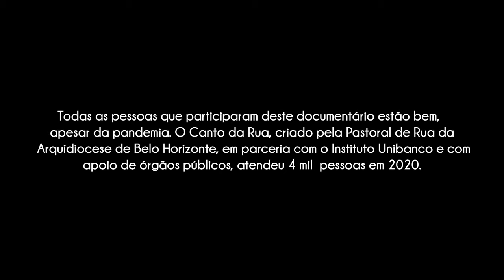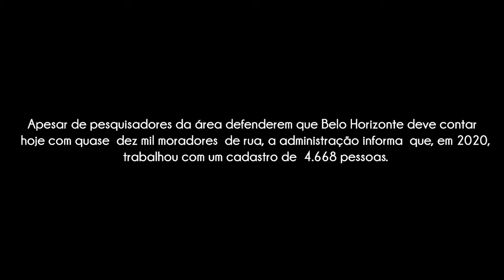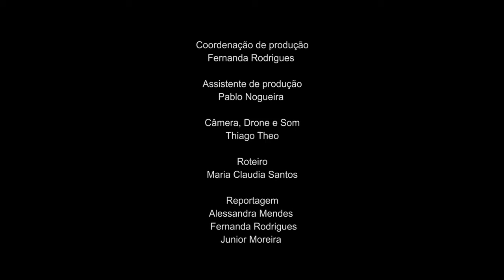MALOCA - Episódio 2 da série Isolados: a cidade da pandemia; "gente sem casa, casa sem gente"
O isolamento social esvazia as ruas de BH e deixa visível o cidadão, morador da cidade, que vive sem ser visto pela sociedade. A pandemia tem contornos ainda mais desafiadores para quem já vive à margem de políticas públicas estruturantes. Mas, nos condomínios ou nas malocas, muitos dramas se repetem.

Vem aí: ItaDoc
Série inicial: Isolados: a cidade na pandemia
Episódio 2 - Maloca - gente sem casa, casa sem gente

Conteúdo extraído do YouTube da Rádio Itatiaia